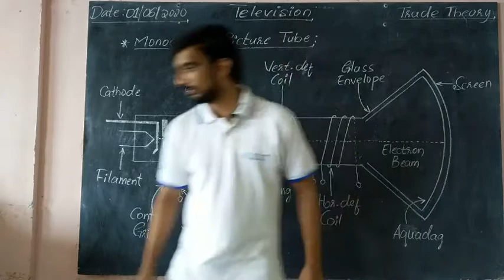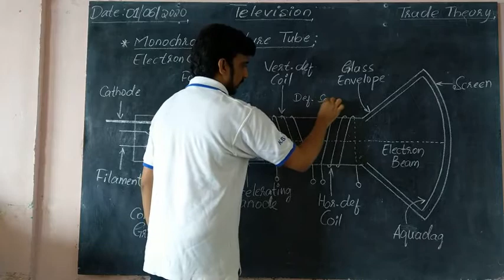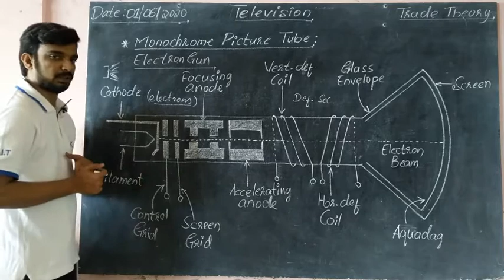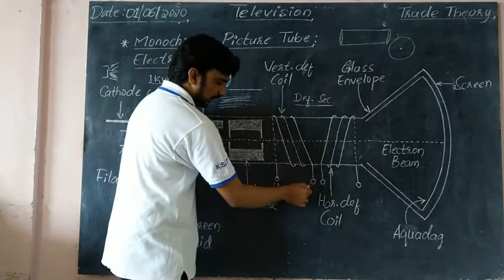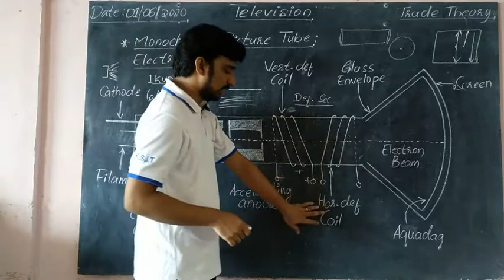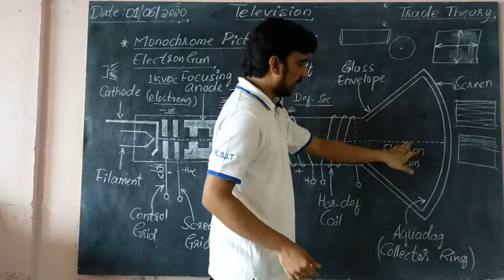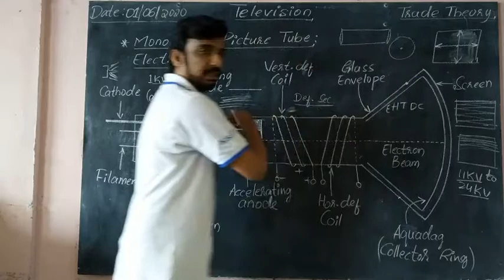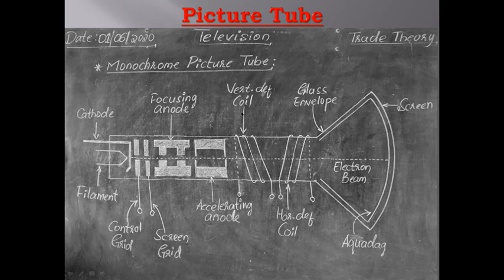Television Part 10| Picture Tube| Basava ITI Manvi| Electronics Mechanic 2nd Year| Trade Theory